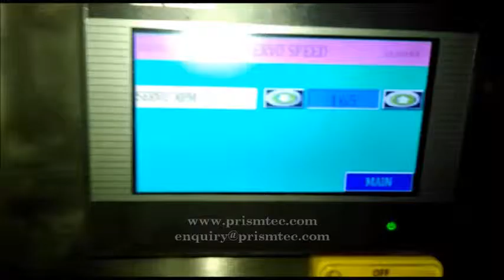Glass Bottle Wrap Around Sticker Labeling Machine